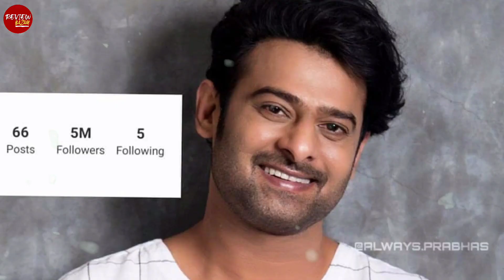कौन है साउथ का बड़ा सुपरस्टार,Allu Arjun, Mahesh Babu, Prabhas, Pushpa Trailer, Radhe Shyam Trailer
Pushpa Trailer - Allu Arjun, Rashmika Mandana, Sukumar,
Puhspa Hindi, Pushpa Trailer Hindi, Pushpa Full Movie Hindi, Pushpa Hindi, Pushpa Trailer release date,

Prabhas 21 - Prabhas, Deepika Padukone, Nag Ashwin, Prabhas Action Movie, Prabhas Upcoming Movies, Prabhas Big Budget Movies,
Radhe Shyam - Prabhas, Pooja Hegde, Radha Krishn Kumar, Prabhas Next movie,Prabhas Baahubali,

Sarkaru Vaari Paata - Mahesh Babu, Keerthy Suresh, Parsuram, Mahehs Babu Hindi Movie, Mahesh Babu Hindi Dubb Movie, Mahesh Babu Sarileru Neekkvaru, Sarileru Neekkvaru Hindi Dubbed,

Sarkaru Vaari Paata Movie,
Director- Parshuram
Starcast- Mahesh Babu, Keerthy Suresh,

MOTION POSTER... Team SarkaruVaariPaata unveil the motion poster to celebrate MaheshBabu's birthday today... MaheshBabu and director Parasuram are collaborating for the first time... Produced by Mythri Movie Makers, GMB Entertainment and 14 Reels Plus.

south hindi dubbed movie 2020 full movie new release,
south hindi dubbed film,
south hindi dubbed love story movies,
south hindi dubbed Action Movies,
south hindi dubbed Comedy Movies,
south hindi dubbed Thiller Movies,

mahesh babu new movie 2020,
mahesh babu movies,
mahesh babu and rashmika mandanna movie,
mahesh babu,

Pushpa Trailer, Pushpa Movie, Allu Arjun, Pushpa Box Office Collection Pushpa First Look, AA20, Pushpa Teaser, Pushpa Official Trailer, Pushpa Movie Trailer, Pushpa Full Movie,

Pushpa Movie | Allu Arjun Pushpa Movie Hindi Dubbed, Pushpa Trailer, Pushpa Teaser, AA20 Allu Arjun

AA20 Trailer, AA20 Teaser, AA20 Movie, Allu Arjun New Movie Hindi Dubbed, AA20 official Trailer, AA20 Movei Trailer, AA19, AA20 Full Movie,

Poster Edited By: Mnu Rathore